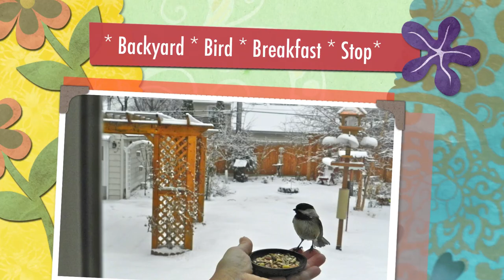Backyard Bird Breakfast Stop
The Black Capped Chickadees are featured in a lot of my bird blogs so I make SURE that they get their favorite treats - often served by HAND by ME for their dining enjoyment!